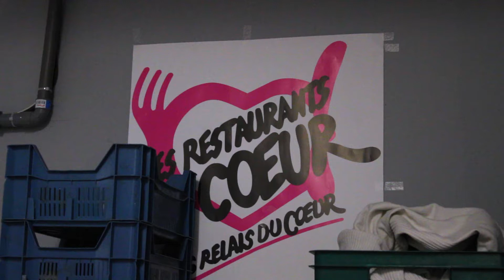Les restos du coeur de la Seyne-sur-Mer ont besoin de vous !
Interview de Christian Lepine (Restos du coeur de la Seyne-sur-Mer)